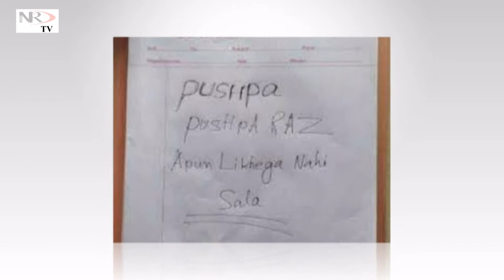Bollywood Exclusive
co

NRD TV / NRD News Portals and all videos are now available in Translations, ENGLISH, HINDI,
BANGLA .

NRD TV Office in Bangladesh:🇧🇩
West world shopping city
310/312 ( 2nd floor )
West Zindabazar
Sylhet, Bangladesh 3100

If you have a complaint about the characters in the video or the editorial content which relates to inaccuracy or intrusion, then please contact the head office urgently.

NRD TV Head office in UK ⬇️ 🇬🇧🌏
1 Chain Street
Bradford
West Yorkshire
BD1 2PP
UK.